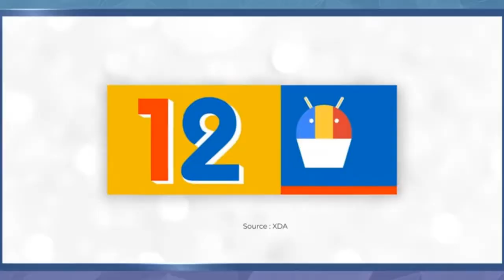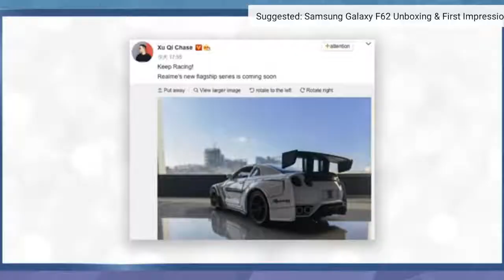technews87,Realme,Redmi Note 10,Snow Cone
Our Tech News helps everybody to know and take a technical decision making, here on our channel you will get all the new update for almost the mobile phones and daily worldwide tech news,

1. We are obliged to make sure you take a proper and logical decision while buying/purchasing mobile phones or the electric accessories and gadgets
2. We love to post content on daily and weekly basis
3. we will love to here your comments and questions, and make sure every question is unanswered.
4. Our aim is to help those who are null with technical knowledge, to provide them accurate knowledge required.

To Buy the products:-